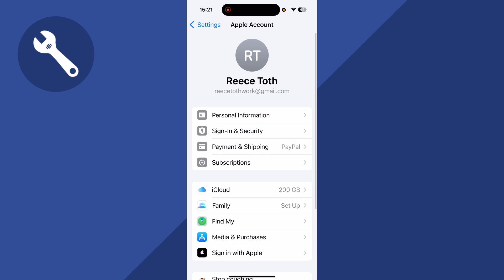How To Change Apple Account Password if Forgotten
Forgot your Apple ID password? This guide walks you through the steps to reset your Apple account password from your iPhone. Recover access to iCloud, App Store, and Apple services with account recovery, two-factor authentication, and Apple Support options.